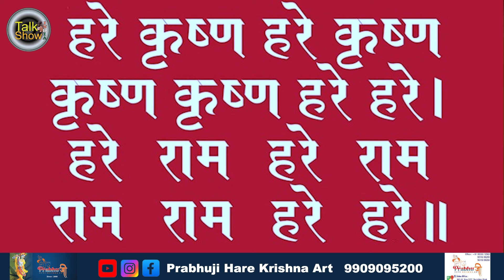Jagannath Rath Yatra 2024 I Iskcon I Surat City Rath Yatra I Naresh Sachapara Live I 7th July SUNDAY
Host : Aniiket Raaj ( Bollywood Director )
Production Team : Santosh Prasad, Kairav Shah
Production House : Maaruti Universal

We will cover the important personality, content  & information of Surat as well as other parts of India & telecast both episodes, on our Talk Show India social media platform.

Talk  Show India is a unique platform to showcase/promote your

Business / Activities / Project / Product / Start Up / Services / Thoughts / Talent / Art & Culture / Organization